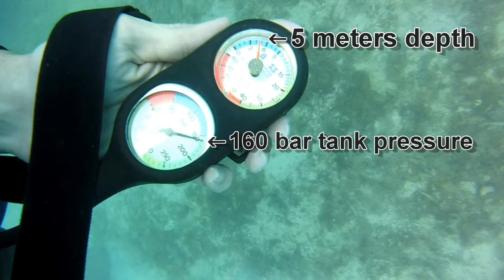SCUBA and Snorkel - The Great Barrier Reef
Not a paramotor video...

Scuba and snorkel at the Great Barrier Reef, specifically the Whitsundays Islands area.

Our tour of this area was aboard the New Horizon. A link to that boat and tour here:

Track 1 Name: "WATCHING THE CLOUDS" - (0:00 - 3:41)
Track 2 Name: "BLUE BOI" - (3:43 - 5:29)
Track 3 Name: "SWEET DREAMS" - (5:34 - 8:11)